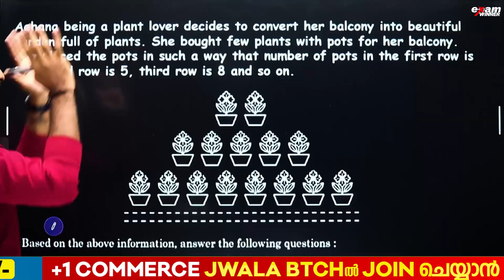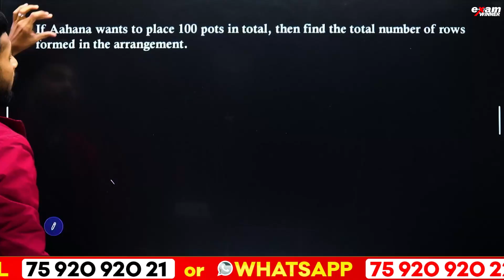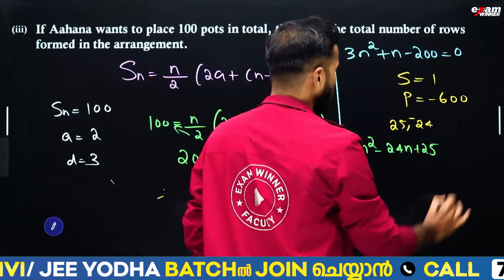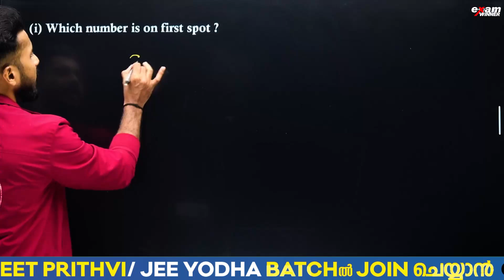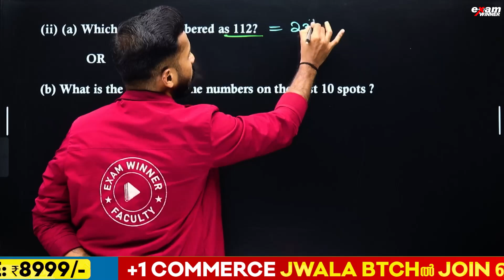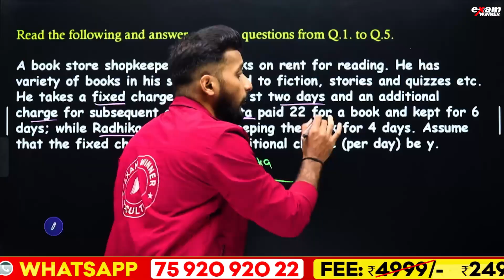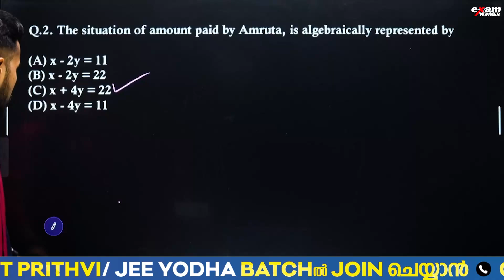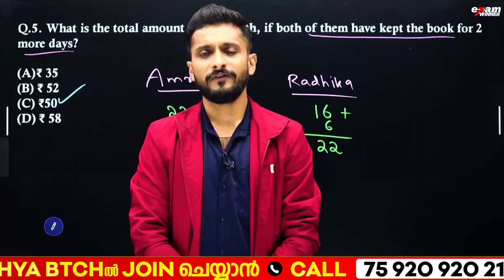CBSE 10 Maths | Important Case Study Problems | Exam Winner